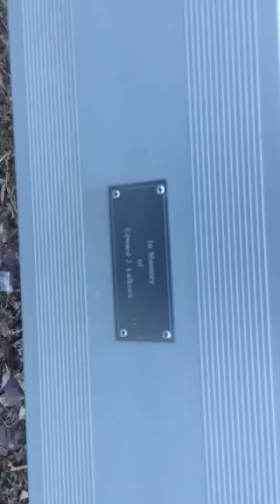Truth to tourist about Lachute Trail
Located in Ticonderoga New York a small part of the Adirondacks many tourist are attracted to the natural beauty but unaware to what it hides there are three parts to this video

ya know ya